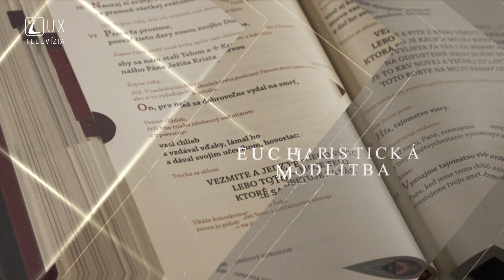ÚVOD SVÄTEJ OMŠE | SVÄTÁ OMŠA ZBLÍZKA 7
Svätá omša sa začína. Aký má hlbší význam úvodný spev, pozdravenie oltára a zhromaždeného ľudu, úvodné prežehnanie? Siedmou časťou relácie vstupujeme do vysvetľovania jednotlivých častí samotnej svätej omše.

Podcasty